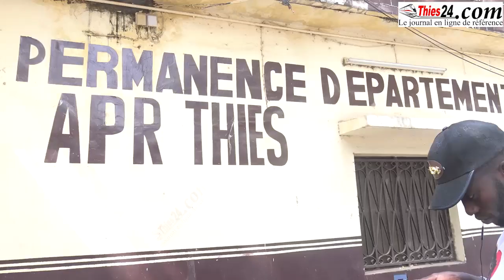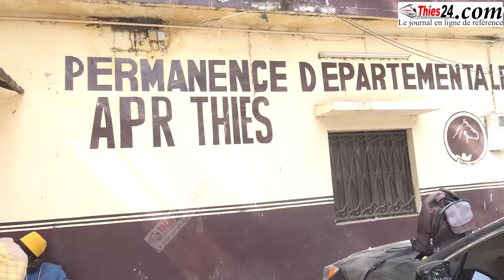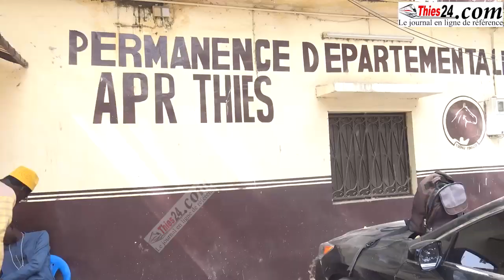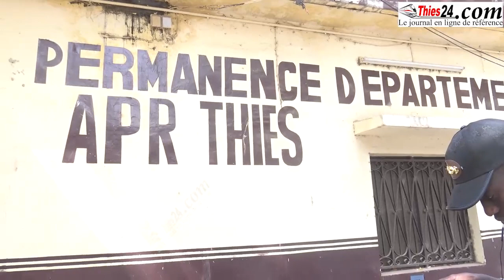Urgent/ Un responsable APR Thiès en grève de la faim devant la permanence